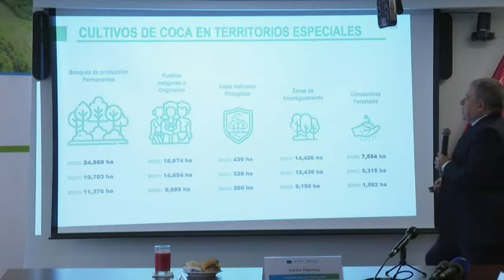Peru on increase in areas of coca leaf cultivation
RESTRICTION SUMMARY:
ASSOCIATED PRESS
Lima - 26 June 2023
1. Press listening to Peru officials' report on the fight against drugs in 2022
2. SOUNDBITE (Spanish) Carlos Figueroa, President of the National Commission for Development and Life Without Drugs (DEVIDA):
"We arrived in 2022 to 95,000 hectares (of land that is cultivated) with coca. That means that from the 80,000 (hectares) that had been measured in the year 2021, we have seen growth, in some way, in all the coca zones (referring to zones that are always cultivated) and expanded (to new zones) that are occurring at the national level."
3. Various of Figueroa with screen indicating a graphic illustrating new zones of coca leaf cultivation
4.  Graphic on screen showing Peru's map, with green color showing stable coca leaf cultivation; yellow showing the increased zones, and red showing the zones with high increase of coca leaf cultivation
5. Wide presentation of the report, news media listening
6. SOUNDBITE (Spanish) Carlos Figueroa, President of the National Commission for Development and Life Without Drugs (DEVIDA):
"Yes, we have wanted to show that there is a high level of growth and especially in the areas that are linked -as I have showed you on the map - to the border with Colombia, Brazil, which is where the greatest growth is occurring, because there is also a penetration in those areas of international drug trafficking."
ASSOCIATED PRESS
ARCHIVE: San Martin, Peru - 1 May 2022
7. Various of jungle and forest areas being burnt in order to plant coca leaves in the San Martin region
ASSOCIATED PRESS
ARCHIVE: Ucayali, Peru - 22 May 2015
8. Various areas planted with coca leaf
9. Farmers taking care of the coca leaf plants
10. Various of coca leaf plants
ASSOCIATED PRESS
ARCHIVE: San Martin, Peru - 3 May 2022
11. Boats on the Huallaga River, where the supplies and cocaine produced in the region are moved
12. Mountains where coca leaf is grown in some areas
ASSOCIATED PRESS
ARCHIVE: Lima, Peru - 21 February 2022
13. Various of destruction of 14 tons of drugs seized in Peru

STORYLINE:
The area of coca leaf cultivation in Peru increased by 18% in 2022 as compared to the previous year, authorities said on Monday.

The Peruvian anti-drug agency DEVIDA said in an official report that 20 areas were detected in 2022, one more than in 2021.

In total, 95,008 hectares of coca leaf cultivation have been detected, DEVIDA president Carlos Figueroa said.

"There is a high level of growth and especially in the areas that are linked -as I have showed you on the map - to the border with Colombia, Brazil, which is where the greatest growth is occurring, because there is also a penetration in those areas of international drug trafficking," said Figueroa.

Most of the coca leaf crop grown in Peru is used in a chemical process to transform it into cocaine.

The drug is manufactured in the Peruvian Amazon and is smuggled by air, land, and sea.

Peru is the world's second-largest cocaine producer, according to the U.S. Drug Enforcement Administration (DEA).

AP Video by Cesar Barreto.